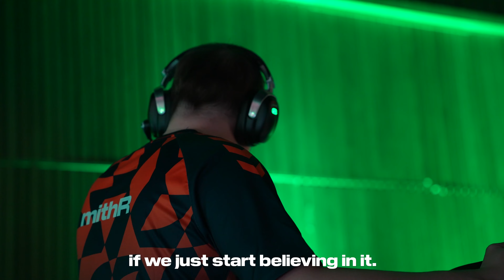BAK KULISSENE på Bergen Games - Apeks Rebels 🇳🇴 [ENG SUB]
Apeks Rebels tok turen til Bergen for å spille sluttspillet i Bergen Games!
Bli med på reisen og få et innblikk i livet til rebellene og hvordan det var å konkurrere i en annen by.

Kreditering:
Foto, regi og klipp: Henning Mythe

Takk til vår samarbeidspartner:
🧡 Hummel